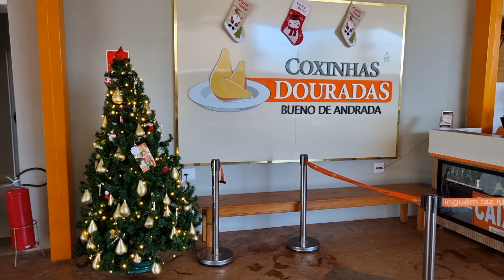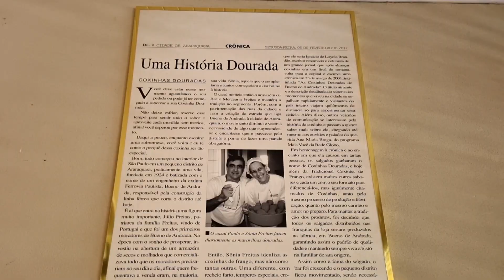6 e ônibus Ep. 22 - Provei as famosas coxinhas de Bueno de Andrada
Bueno de Andrada é um distrito do município de Araraquara - fica a 11km da cidade. Tem menos de 2000 habitantes, mas é bastante movimentada. Um dos locais que geram o movimento é o famoso Bar do Freitas, que vende as Coxinhas Douradas de Bueno de Andrada.
Eu fui lá conferir e provar a coxinha! Vem conferir!

Quer uma camiseta 6 e ônibus?